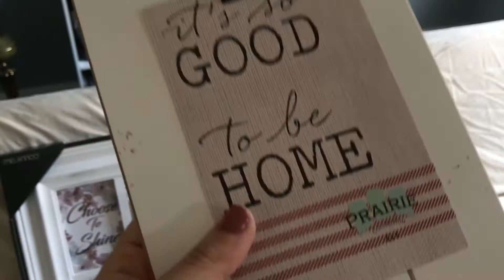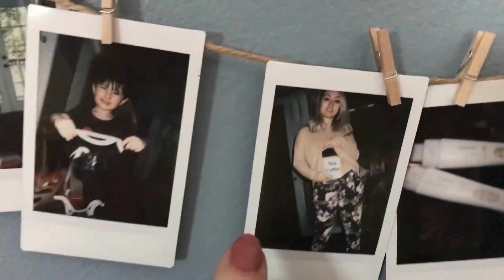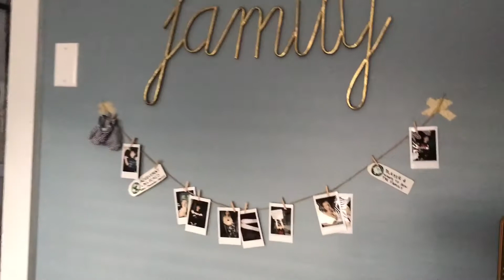Surprise! We're Pregnant! | Pregnancy Reveal to Son and Husband | Vlog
Finding out that I'm pregnant! Pregnancy reveal to my 4-year old son and my husband.

MUSIC
Song "Sphere" by Creo